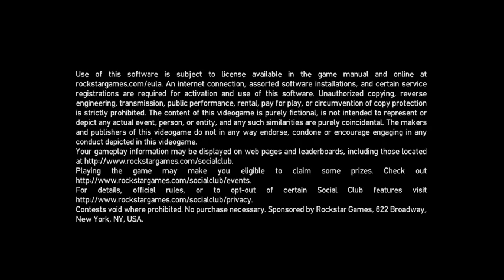Let's Play Grand Theft Auto IV: If You Want The Game, Buy It On Steam.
Today We Are Going To Play Grand Theft Auto IV. I Hope You Will Enjoy.